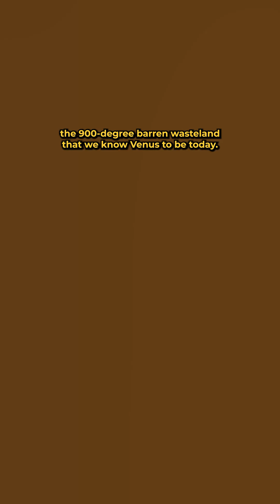How Astronomy Helps Us Understand Climate Change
Although the effects of climate change are contained within the bounds of our atmosphere, there’s a lot we can learn from examining Earth’s greatest challenge from a wider, astronomical lens.